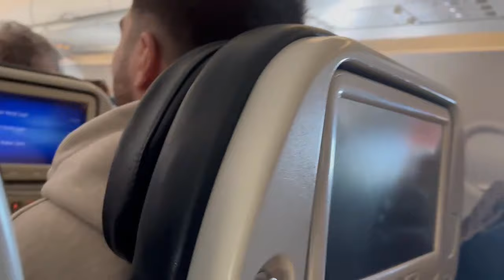MADRİD VLOG / VALORANT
Selamlarrr! Twitch yayınlarımı izleyemeyenler veya kaçıranlar için devamlı olarak yayından anlarımın videolarını ekleyeceğim. Teşekkürler❤️

Editör : Alushi